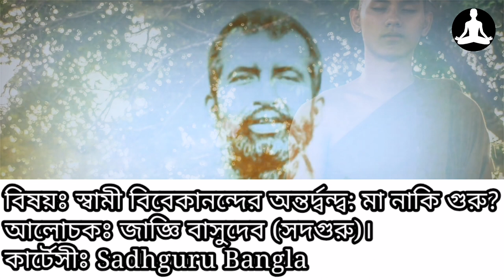স্বামী বিবেকানন্দের অন্তর্দ্বন্দ্ব : মা নাকি গুরু? | Sadhguru Bangla | Spiritual Lecture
মা ও গুরুকে নিয়ে অন্তর্দ্বন্দ্বে জড়িয়ে পড়েন স্বামী বিবেকানন্দ। তিনি তাঁর গুরু শ্রী রামকৃষ্ণ পরমহংস দেবকে প্রাধান্য দিবেন নাকি তাঁর নিজের মাকে? সদগুরু জাজ্ঞিবাসুদের কাছ থেকে শুনুন সেই ঘটনা।